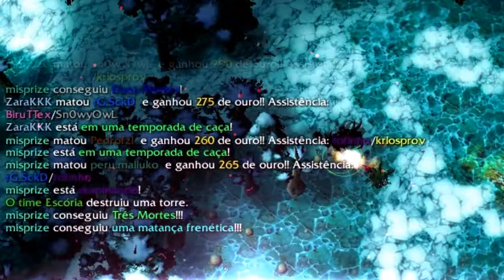Dota - BFM Movie Vol.2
Dota Brasil Friend Movie Vol.2 By:Junïn